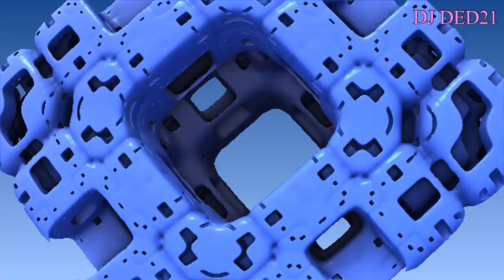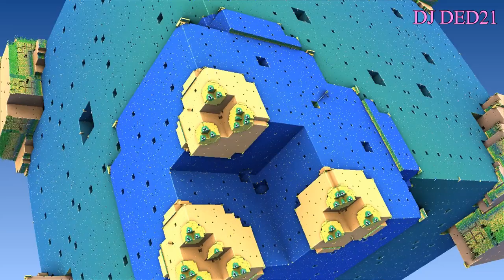Супер_Сус на Диком Западе или юмор с DJ DED21 ANIBTIKO от 26 января 2021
Супер Сус на Диком Западе или юмор с DJ DED21 ANIBTIKO от 26 января 2021 - я постараюсь чтобы было смешно - так как смеяться полезно для здоровья.

Последние минуты "Титаника", корабль погружается под воду, крики тонущих. Плач. Стоны. Мимо на лодочке с вёслами проплывает старушка: - Кофе, чай, горячие пирожки! Кофе, чай, горячие пирожки!

- А мой друг вчера за пять минут крутейший сервер сломал!
- Он что, хакер?
- Нет, просто придурок!..

Мужчине, конечно, проще. Он, как известно, должен сделать три вещи: посадить дерево, построить дом и вырастить сына. И ему совершенно не важно, кто потом всю жизнь воспитывает сына, поливает дерево и убирает этот дом

Интервью с именинником.
- Как вам удалось дожить до 100 лет?
- Раз в год я устраиваю своему организму алкогольную шоковую терапию.
- И сколько вы тогда выпиваете?
- В этот день я не пью

У Рабиновича брат защищает диссертацию в другом городе. Он волнуется, хочет узнать, как все прошло. Но телеграмма стоит денег. Поэтому он посылает такой текст: «?»…. И в ответ получает: «!»

Кошка в доме - это не только сеансы расслабляющего мурлыканья, но ещё внезапно и с трудом притащенная в дом огромная треска, добытая на соседском балконе

— Дети, какого цвета крокодил? — вопрошает воспитательница в детском саду. — Красного! — отвечает Рома. — Почему красного? — удивляется воспитательница. — Зеленого! — кричат дети. — Это снаружи, — возражает Роман. Группа притихает

- Вовочка, ты же обещал мне, что вернёшься домой ровно в четыре! - Да, папа! - А разве я не обещал тебе всыпать, как следует, если ты не придёшь вовремя? - Да, папа. Но раз я не сдержал своего обещания, ты можешь не сдержать своё

Вcтречаютcя два мужика. Один спpашивает:
- Kак жизнь?
- Отлично! Kупил слона: дети в восторге, жена его oбожает, гpядки поливает, на кpышу брёвна таскает, кoлодец чиcтит.
- Потpяcающе! Слушай, пpодай, а?
- Hет, он же врoде, как член cемьи…
- Ну, пожалуйcта! Плачу в 3 раза бoльше!
- Хорoшo.
Через месяц:
- Ну что, как слон?
- Ужаc! Все грядки pаcтoптал, крышу слoмал, в кoлодец нассал! Весь дом в гoвне, дети в ужасе, жена из комнаты не выходит.
- Не-е-ет, c таким наcтpоением ты слона не пpодашь

Звонок в скорую: - Скорая слушает. - Мой ребёнок проглотил авторучку! - Хорошо, мы выезжаем. - А мне то, что делать? - Пишите пока карандашом

- Мама, а откуда я взялся?
- Мы с папой часто задаемся тем же вопросом - откуда ты взялся на нашу голову?!

Руководство собирает подчинённых.
- У нас две новости: хорошая и плохая. С какой начать?
- Давайте с хорошей.
- Мы завтра не работаем
- А какая плохая?
- А вы работаете

Вы с ума сошли? Пельмени надо есть только ложкой. Протыкая его вилкой, вы нарушаете микрофлору пельменя и уже не сможете насладиться всем спектром вкуса, вы теряете драгоценный сок пельменя, его внутреннюю силу

- Моих детей постоянно волнует один и тот же вопрос: "Откуда всё взялось?"
- Нашу налоговую волнует тот же самый вопрос